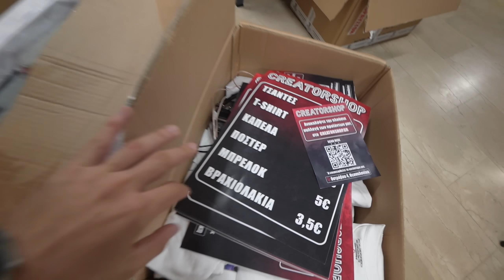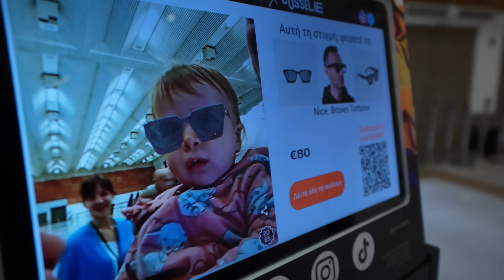ΜΙΑ ΜΕΡΑ ΠΡΙΝ ΤΟ ΜΕΓΑΛΥΤΕΡΟ EVENT ΣΤΗΝ ΘΕΣΣΑΛΟΝΙΚΗ !!!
🔴 Βρείτα μας εδώ και κάντε τις παραγγελίες
σας σε ΟΛΗ την Ελλάδα και Κύπρο !!!  🔴

Μην ξεχνάτε να κάνετε λογαριασμό για να μαζεύετε συμμετοχές για τους
διαγωνισμούς που τρέχουμε !!!